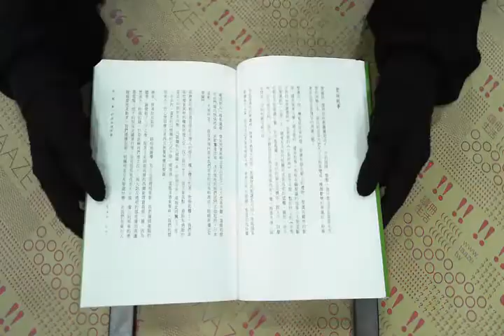TAAZE｜我開始輕視語言 二手書書況 9789868657564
TAAZE｜讀冊生活網路書店「我開始輕視語言」，找二手書請至